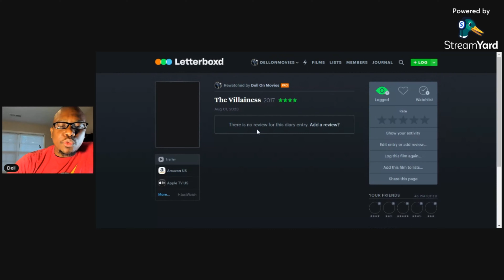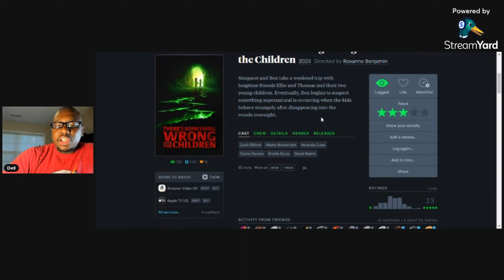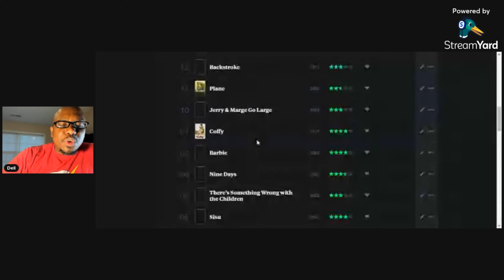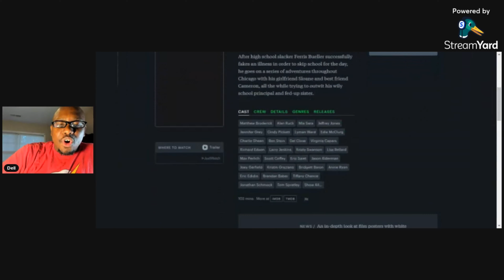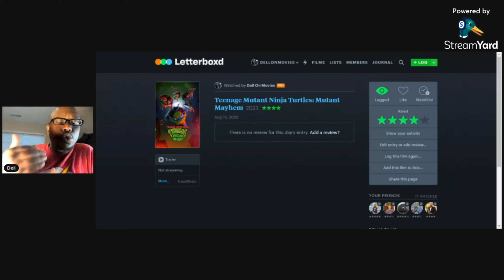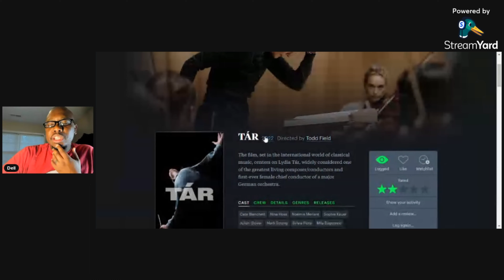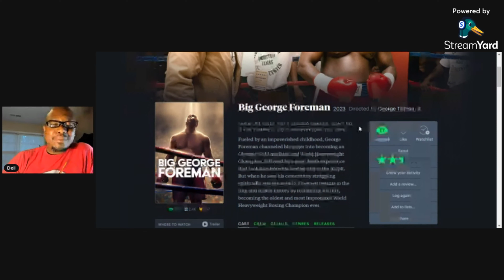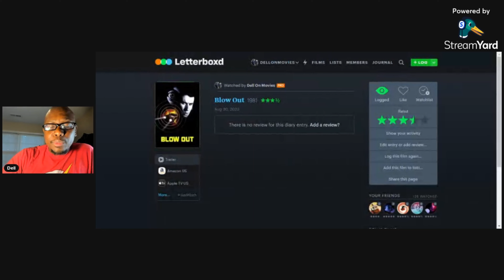What I Watched in August 2023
I watched a bunch of movies last month. Here are my thoughts on every single one of them. Which ones have you seen? What did you think of them? Let me know below!

For even more on some of these films, check out the Movie Swaps where me and a guest go in depth: